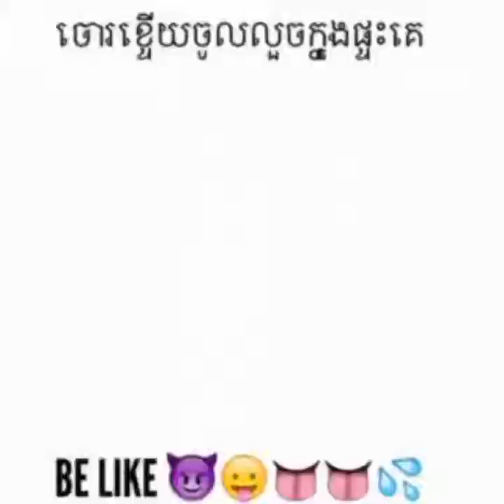Soy Senghour Happy one year anniversary of MY page Nothing to